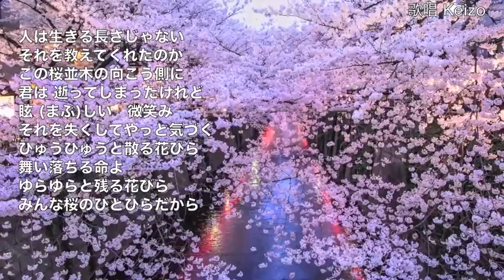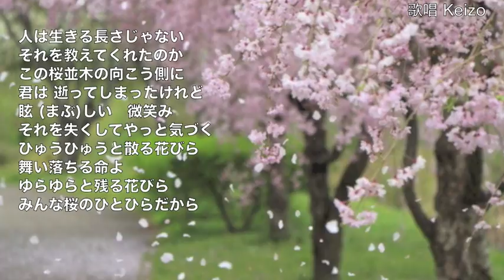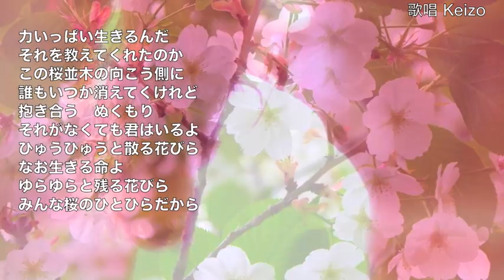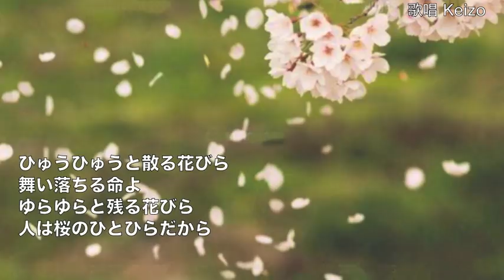[新曲] 桜並木の向こうに／五条哲也 cover Keizo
2017年8月23日発売！　作詞：門谷憲二　作曲：杉本眞人　録音時風の音が入ってしまい少しお聞き苦しいと思います。